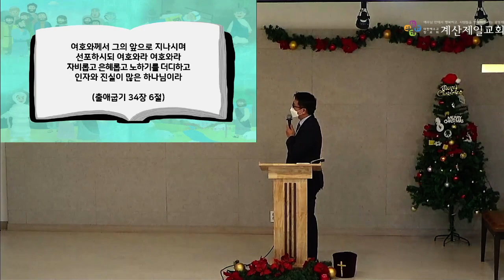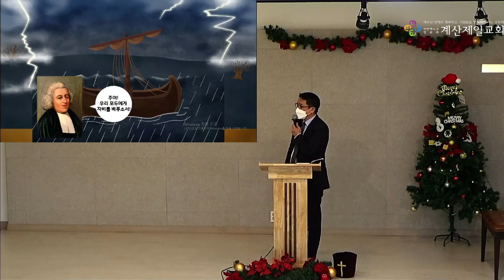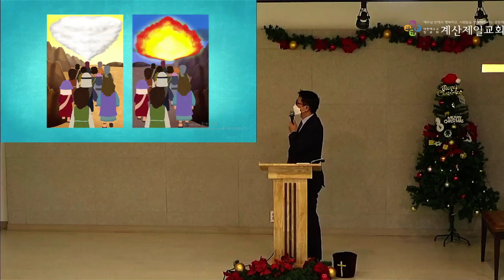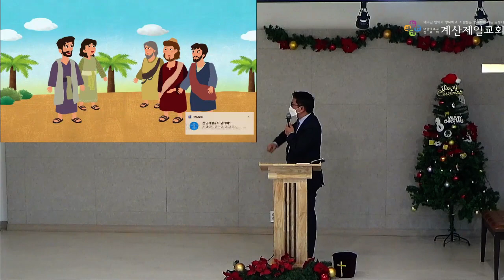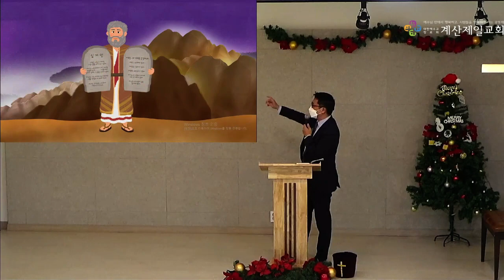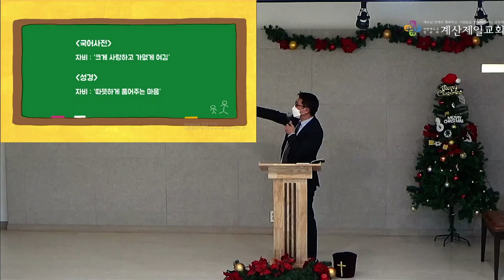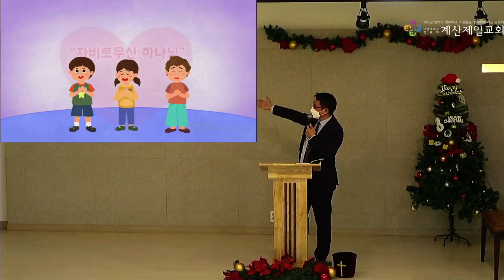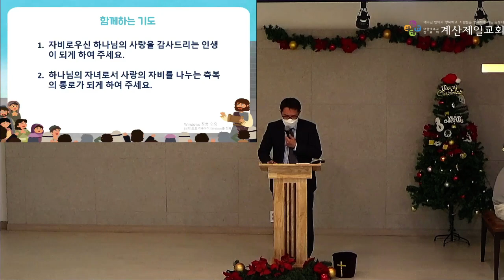2023년 1월 15일 통합아동부 주일예배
본   문 : 출애굽기 34장 6절
제   목 : 자비로우신 하나님